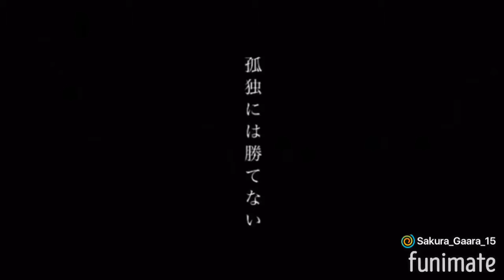They don’t deserve to be alone ❤️❤️😔😔😔❤️❤️❤️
Credit to suna.edits